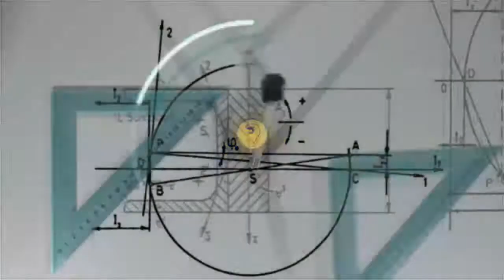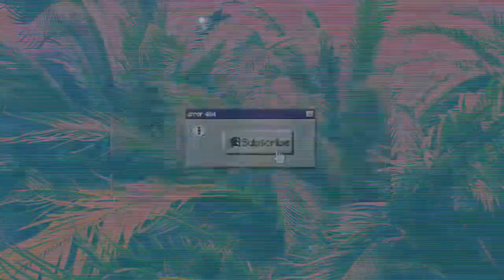Open Letter to the Davos 2021 Cartels: How Dare YOU?!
If you get it, please spread it, maybe it reaches some oligarchs and helps them feel something. Words are an approximate quote from some WEF auxiliary personnel, forgot her name.